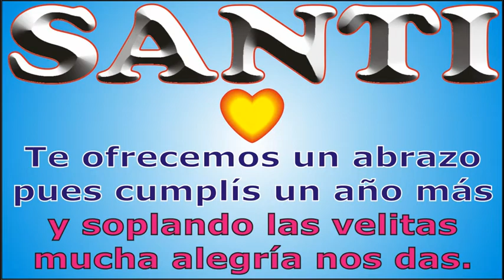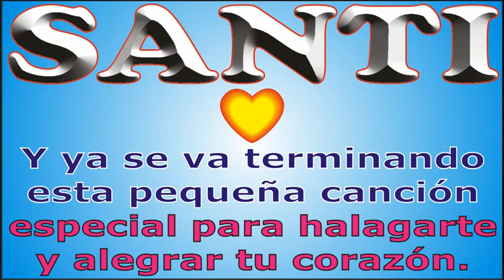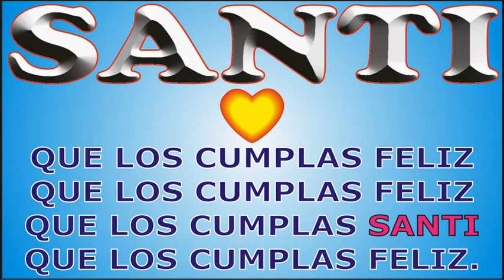FELIZ CUMPLE - SANTI - DEDICADO - FELIZ CUMPLEAÑOS - MAÑANITAS - ANIVERSARIO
↓↓↓ LETRA ↓↓↓

FELIZ CUMPLE – SANTI

Hoy que SANTI cumple años

que los cumplas ... SANTI

JORGE MUSIKMAN